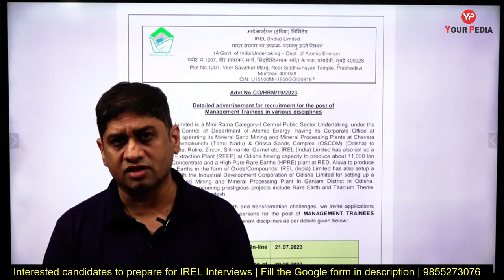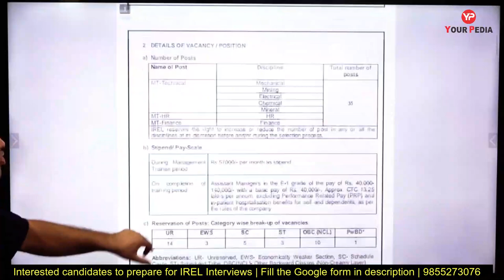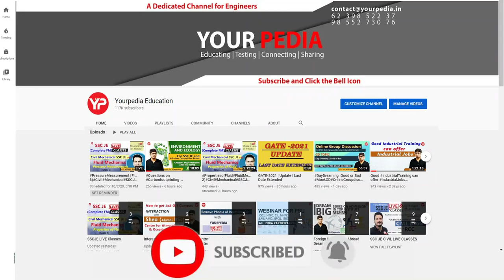IREL without GATE Recruitment 2023 | Management Trainee | Interview preparation & Guidance